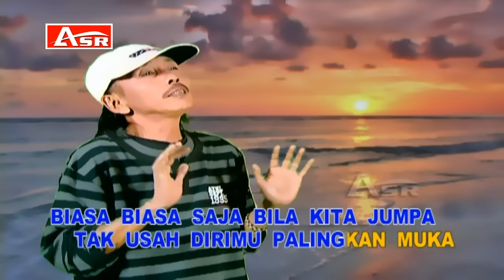LEO WALDY - YANG PERNAH KUSAYANG ( Official Video Musik ))